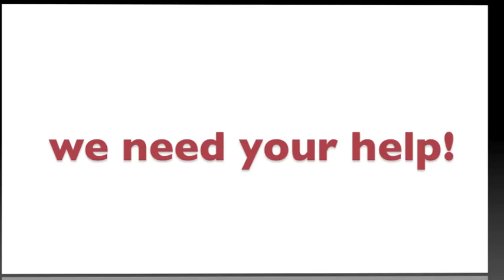Public Service Announcement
WHat do you want to see from UKnaturals in 2013?